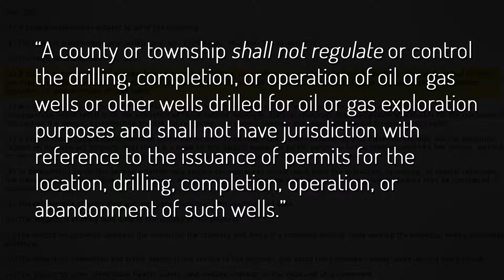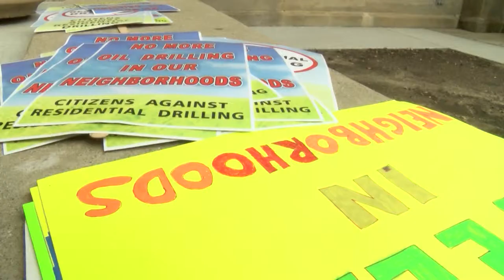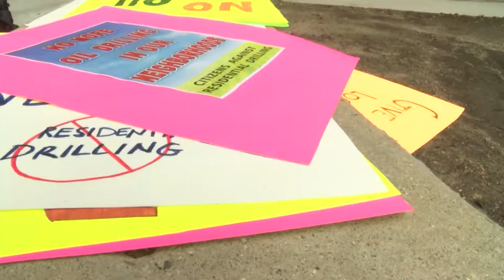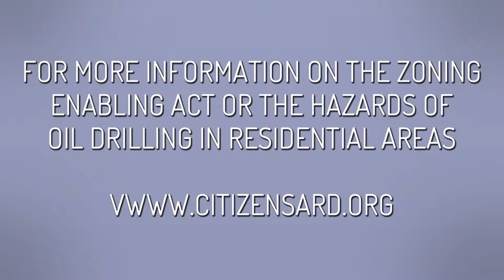Michigan Township leaders protest limits on oil and gas exploration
West Bloomfield Township Supervisor Michele Economou Ureste and representatives from other communities across Michigan traveled to Lansing September 9th, 2014 to voice opposition to state law limiting townships from enacting regulations restricting local oil and gas well development. Coverage from Civic Center TV.